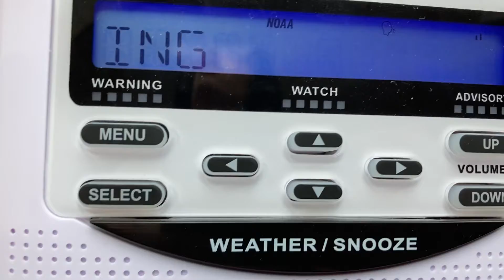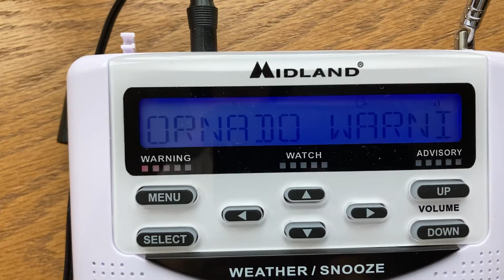Tornado Warning EAS #5